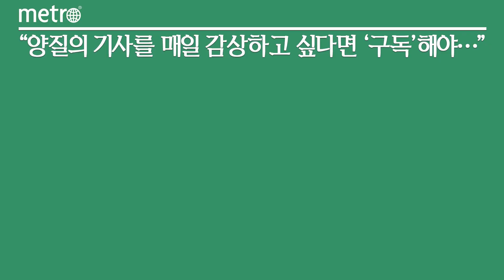롯데칠성음료 '별빛청하', 입소문타고 큰 인기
롯데칠성음료는 지난해 4월 출시한 '별빛청하'가 꾸준한 소비자들의 호응을 얻으며 출시 8개월여만에 누적 판매량 1000만병을 달성했다고 5일 밝혔다.

'별빛청하'는 '청하'에 화이트 와인과 탄산을 블렌딩한 제품으로 '청하'의 깔끔함과 탄산의 청량감을 느낄 수 있다.
알코올 도수 7도로 부담없이 즐길 수 있으며 밤하늘에 빛나는 별들을 탄산 기포에 비유한 감성적인 네이밍이 인기요인으로 작용했다.

롯데칠성음료는 지속 상승하는 수요에 맞춰 공장 생산설비 투자를 통해 '별빛청하' 공급물량을 지금보다 1.5배 더 확대 생산할 예정이며, 앞으로도 온ㆍ오프라인 채널을 통해 다양한 마케팅 활동을 전개해 나갈 계획이다.

롯데칠성음료 관계자는 "별빛청하 판매량이 기대치를 상회하고 있다"며 "젊은층의 취향을 저격한 맛과 저도주 트렌드에 맞춘 제품 개발, 제품 특성을 직관적으로 느끼게 하는 병 디자인, 기존 청하의 브랜드 파워 등이 '별빛청하'의 성공요인으로 분석된다"고 말했다.